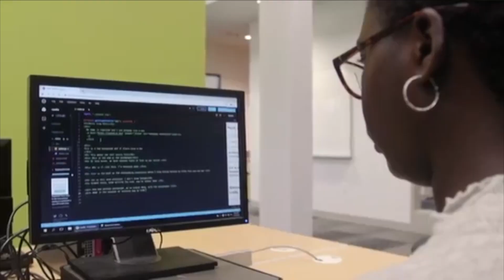PGCC Foundation Montez Anderson Appeal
PGCC Foundation Board Chair, Montez Anderson, shares what the PGCC Foundation's purpose is and how the College builds strong communities through education.
Please show your Owl spirit and unite with us in supporting PGCC students with a gift.

Please visit the web page below to give today!